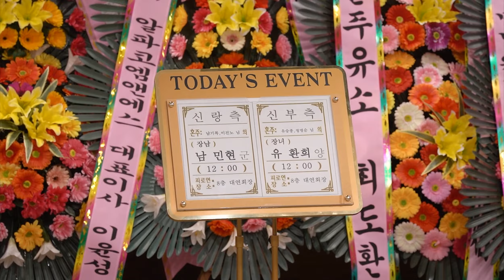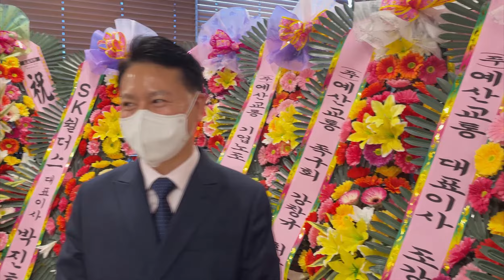아산터미널웨딩홀 결혼식 2022.3.5 full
▶ 유환희 남민현

▶일시 : 2022.3.5

▶내용
0:00 양 가문 혼주 입장
1:30 신랑 입장
1:55 신부 입장
12:33 신부의 동생 축가
16:13 신랑의 친구 축가
22:48 신랑 신부 행진
24:10 식전 촬영
25:08 식전 스케치
26:51 신부 측 축하인사
30:37 폐백

▶장소 : 아산터미널 웨딩홀